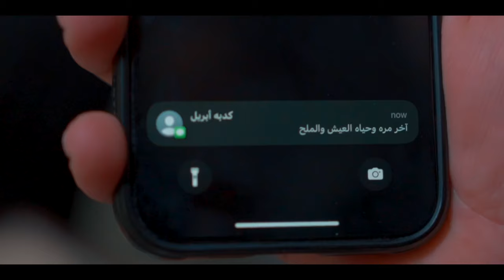اغنيه " كدبة إبريل " محمد رأفت Mohammed Raafat - Kedbet April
كلمات : عمرو سامي
الحان : محمد رأفت
توزيع وهندسه صوتيه : مؤمن ياسر
جيتارات : سامح رفيق
ناي : فتحي فرحات
تصوير ومونتاج : محمد خليف
مساعد تصوير : حميدو
إخراج : عمرو سامي
الكلمات:
ده عيش وملح ايه
اللي عمالين تتلزقوا فيه
لو باقي بنا خيط
فالخيط ده انا هربطكوا بيه
عشره مين بقي بلح
واللي خياله فيوم سرح
يقل يوم معايا هيندم
 انه مولود فيه

وريتكوا الاحترام
بس الظاهر مفهمتوش
بتموتوا في الأي كلام
واللي يصونكوا مبتسموش
مصلحه دايره تهتفوا
وقت وقوعي تختفوا
حياتي لا تكيه ولا حمام
خارجين داخلين عليه

حياتنا بقت بتذاكر يعني دخولها مش مجان
ولا فيه طيبه وحنيه ولا اڤوره ايام زمان
واللي عنده اعتراض يلبسه قبل اما ييجي ينام
يحكيه حدوته لنفسه وبعلو الصوت

طلعتوا اوحش مافيا يلا قابلوا متتخضوش
والله العيب عليا من البدايه متتعاشروش
ناس زي الكهربا ليها في الحياه دي كتير وشوش
عايزني ارجع واصفالكوا انا مش بريموت

ناس شاطره في التمثيل
بره وجوه دي عايزه غسيل
ولا شفت انا منهم خير
ولا افتكرولي فيوم جميل
في النداله مدرسه
وفالأذيه مكنسه
عايشين بيشفطوا الجميل
والحلو اللي انت فيه

طب ديه كدبه ابريل
كاميرا خفيه واشتغالات
واطلع في الاخر بحلم
ويكون ظني تهيؤات
اللي هشوفه هفتري
منا جوايا بتغلي
انا عندي لسؤال لأمي هي
بس جبتيني ليه

ياخي احلي
ما في الدنيا تلاقي ناس سالكه
دماغ ماشيه في نفس السكه
والسكه عالم فكه واه ده تمامكوا

دي اشكال مكسب خسارتها
وعجبتني انا جمله قريتها
دي فبيتها لو ربت ليه آخسركوا